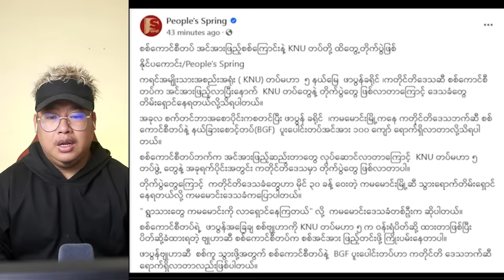စက်တင်ဘာ (၂၄) ရက် နေ့လည်ခင်းသတင်းများ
Bigboss